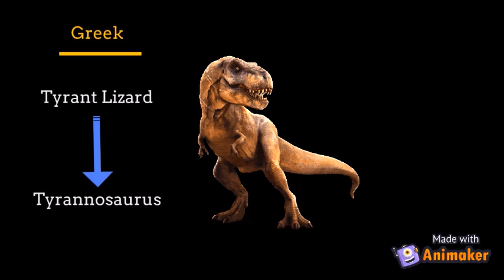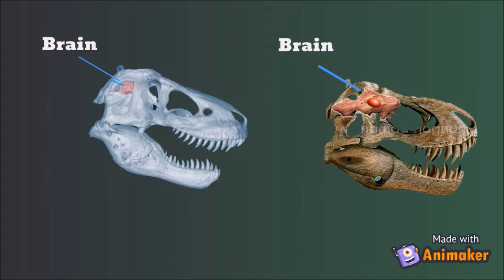15 Facts About T Rex || Amazing Facts About T-Rex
Learn about some amazing , scary facts about Tyrannosaurus Rex popularly known as T Rex.

Source Credit: Wikipedia, Google.